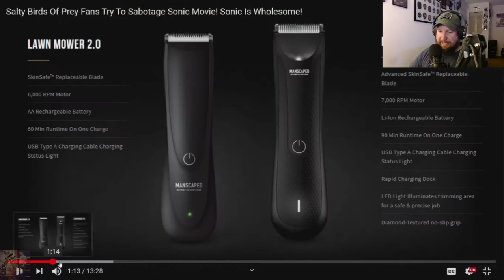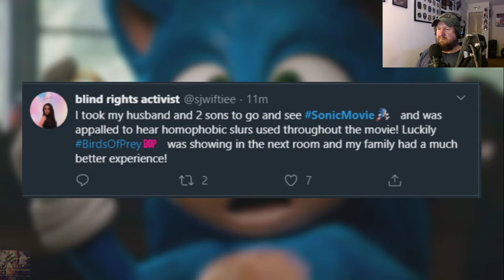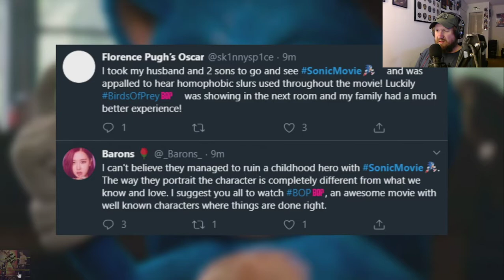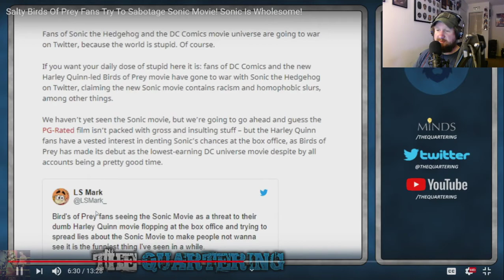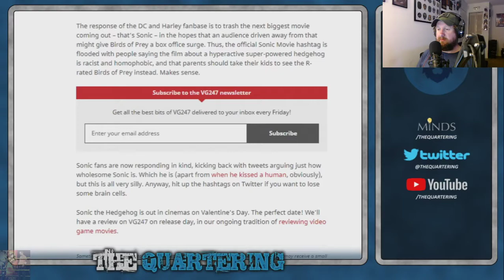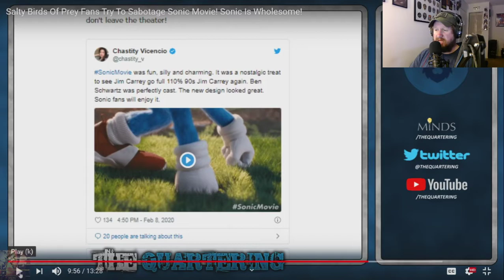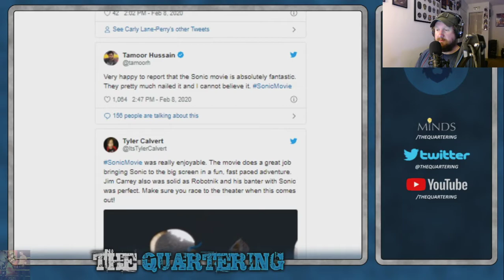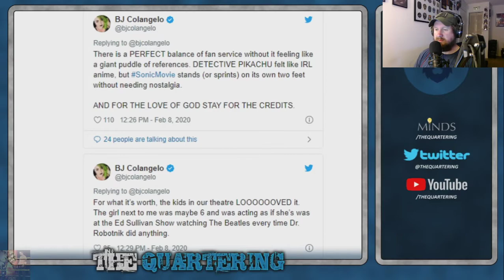Legion Reacts -Episode 24.5 - Fake Fans Sonic Movie (2020 02 11)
Birds of Prey fans are bashing the Sonic Movie before release! Shoutout to Jeremy and The Quartering for this story!